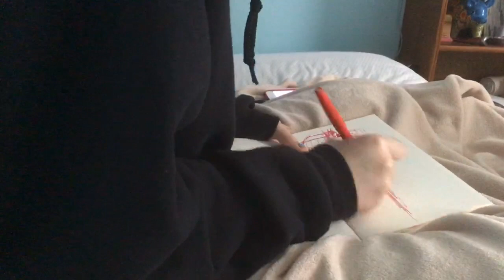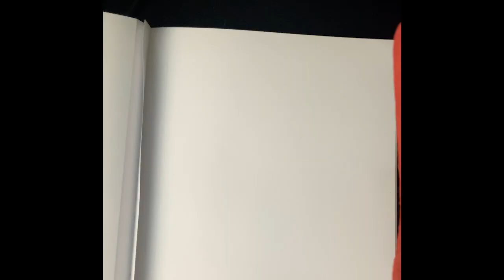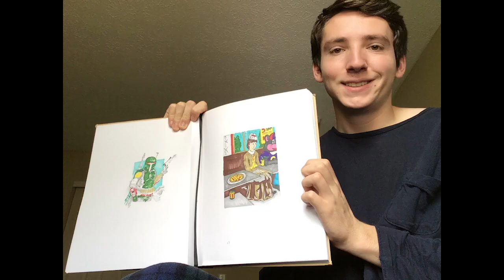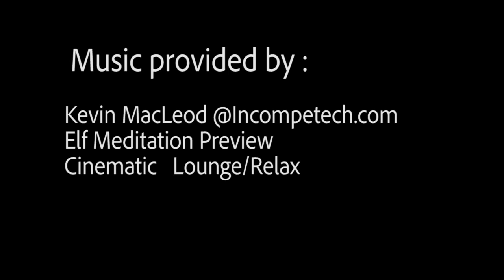Art Making in the Time of Quarantine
Time-lapses and words of wise young men and women in uncertain times.
All work by Hilliard Davidson Advanced art students and their teacher.